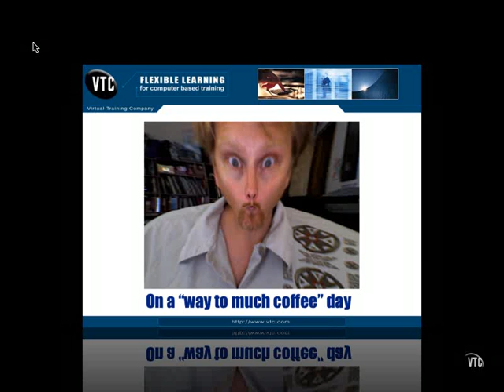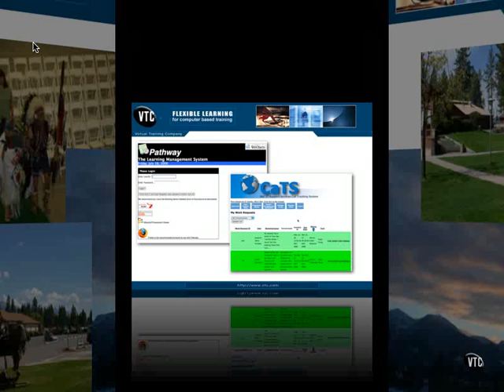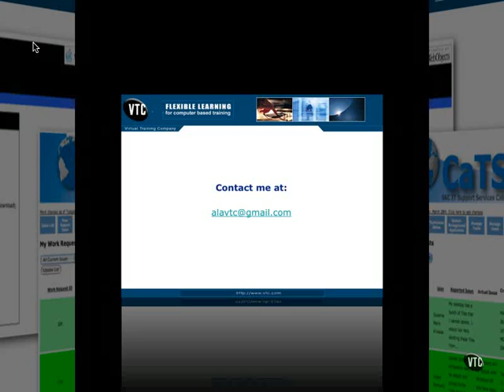Ruby On Rails